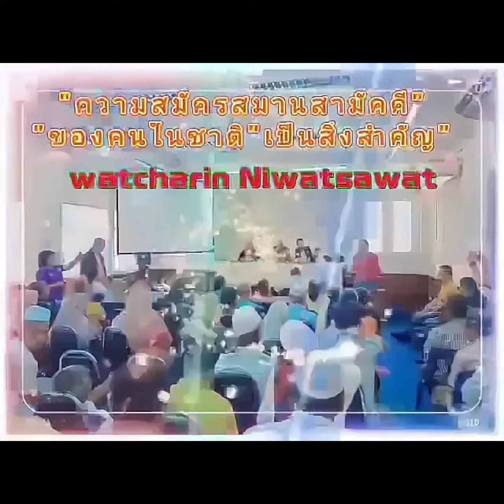15 กรกฎาคม ค.ศ. 2022